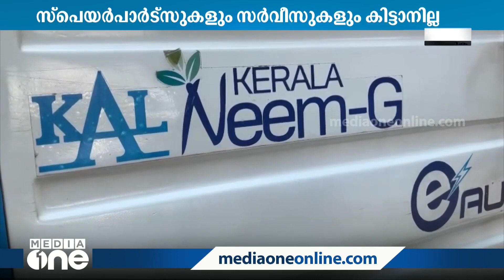പാർട്‌സുകളും സർവീസുകളും ലഭിക്കാനില്ല; സർക്കാറിന്റെ നീം ജി ഇലക്ട്രിക് ഒട്ടോറിക്ഷ വാങ്ങിയവർ ദുരിതത്തിൽ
Customers who purchased Neem-G electric autorickshaws launched by Kerala Automobile Limited are in distress. Customers were also affected by the closure of service stations and showrooms